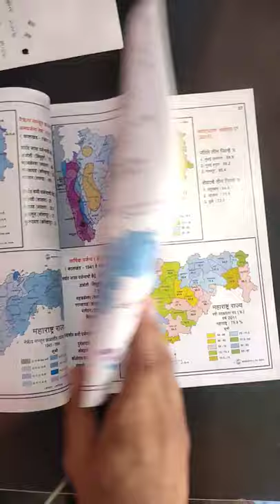maharashtra map mpsc